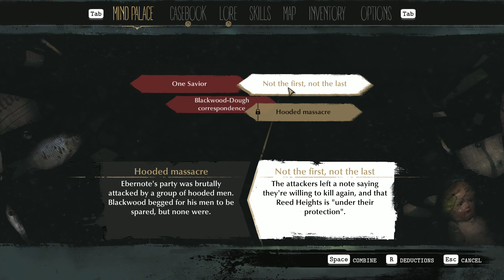The Sinking City -Lets Play- Episode #21 Nosedive KKK, Ebernote Blackwood, Harriet Dough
The Sinking City is an action-adventure game developed by Frogwares and published by Bigben Interactive. Inspired by the works of horror fiction author H.P. Lovecraft